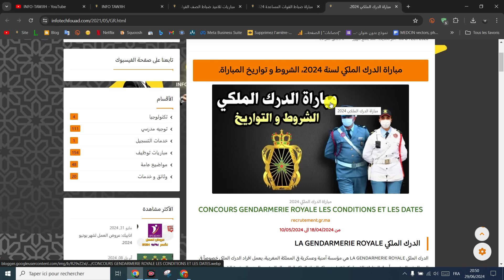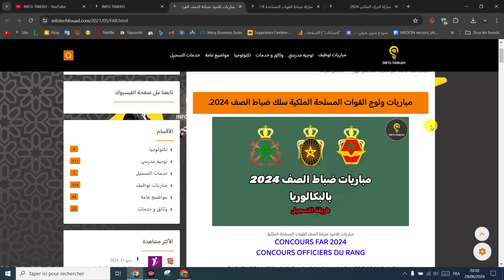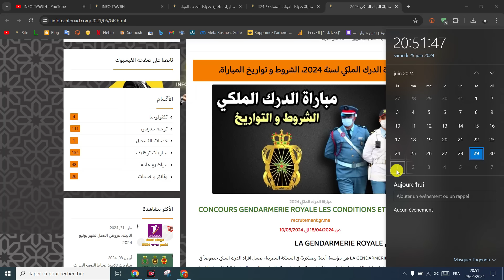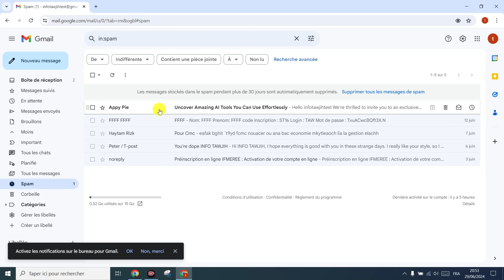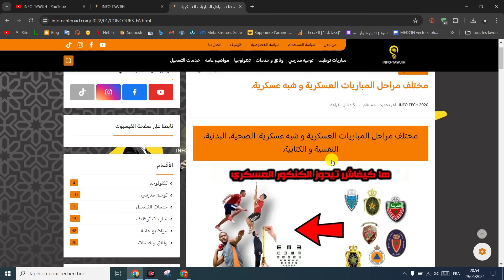طريقة التوصل بإستدعاء القوات المسلحة الملكية، القوات المساعدة و الدرك الملكي 2024.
استدعاء ضباط الصف القوات المسلحة الملكية
استدعاء ضباط القوات المسلحة الملكية
استدعاء ضباط القوات القوات المساعدة
استدعاء الدرك الملكي
استدعاء الاكادمية الملكية العسكرية